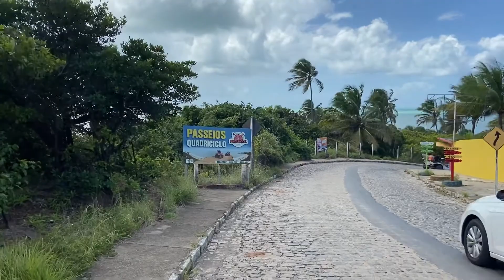Olha aí galera que paisagem linda ?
Galera essa praia 🏖 é linda